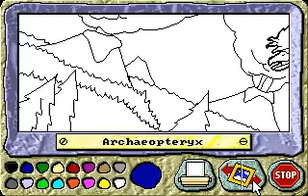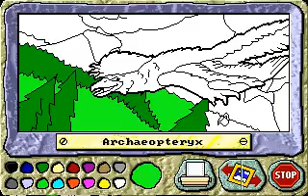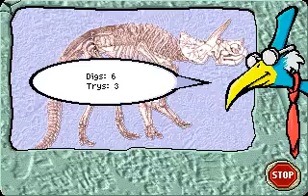Zug's Dinosaur World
From ZugWare (First Byte), creators of the speech-synthesis driver used by the notorious "Dr. Sbaitso" program, comes "Zug's Dinosaur World," a collection of educational, dinosaur-themed mini-activities, featuring use of First Byte's "version 4" speech driver, based on their SmoothTalker synthesis engine.

Emulated and captured through use of DOSBox v0.74.